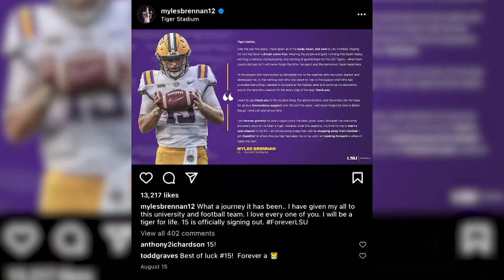A QB mystery: Will it be Jayden Daniels or Garrett Nussmeier?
It's 3 days before the Tigers head to the Ceaser's Superdome to reclaim the LSU standard and silence all the noise.

Head Coach Brian Kelly told the media Monday afternoon, that he's come to a decision on who will be named QB1 but fans will have to find out on game day when they open their season up vs. FSU.